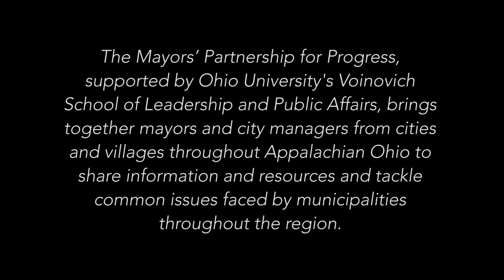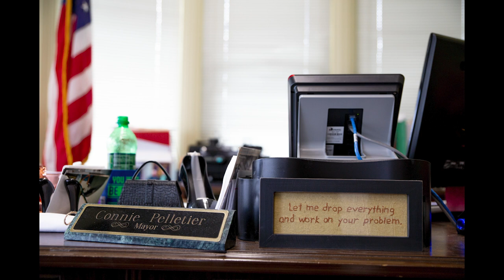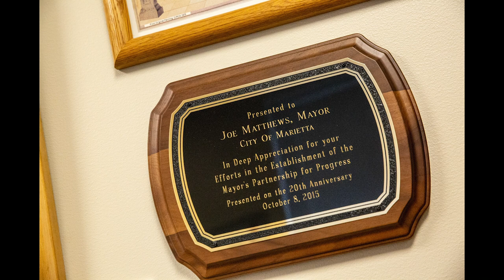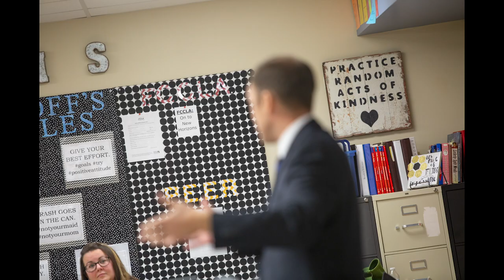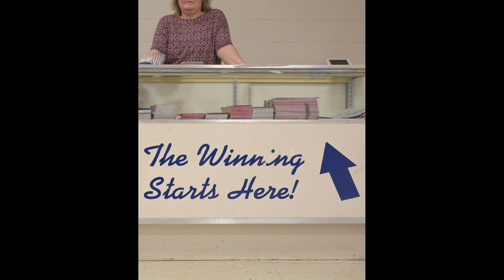Mayors' Partnership for Progress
The Mayors’ Partnership for Progress, supported by Ohio University’s School of Leadership and Public Affairs, brings together mayors and city managers from cities and villages throughout Appalachian Ohio to share information and resources and tackle common issues faced by municipalities throughout the region. Photo essay by 2018-19 Voinovich Photojournalism Fellow Christiana Botic.